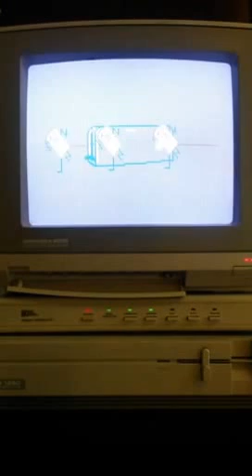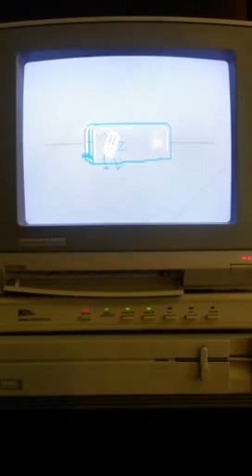Commodore 64 Toast Song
My favorite demo from Movie Maker by Electronic Arts.